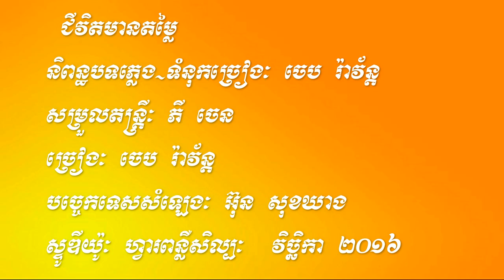ជីវិតមានតម្លៃ Jivit Mean Domlai